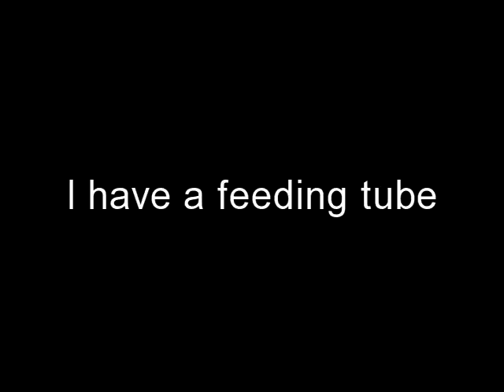feedingtubeawarenessweek.mp4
some of the beautiful children who have a feeding tube